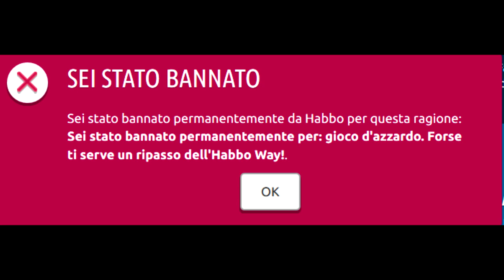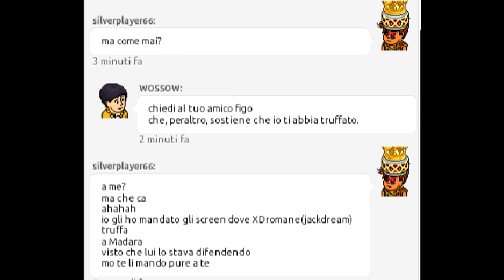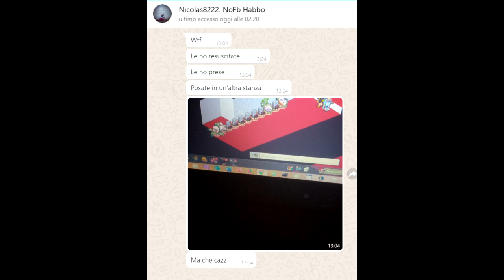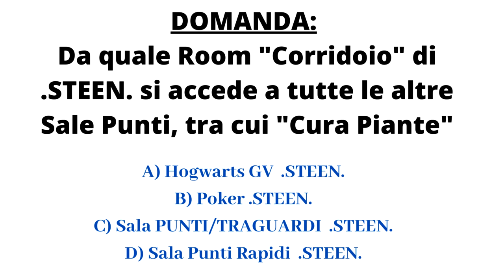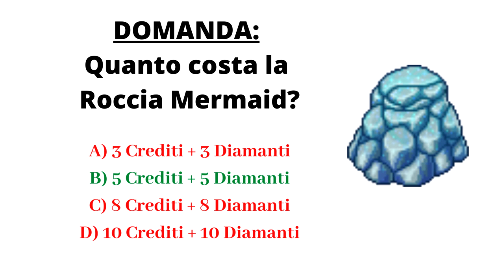Ban + Bug Traguardi Cuccioli + Piante - STEENhabbo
Come fare il Traguardo : "Ammaestratore di Cuccioli" e "Curatore di Piante" tramite un Bug

STANZE MENZIONATE :
Sala Punti Rapidi .STEEN. (Collegamento con tutte le altre sale punti)
Sala "Addestra il tuo cucciolo" (Contente un bel po' di Crauti)

Regolamento Quiz a premi del Video :
In questo Video si vincerà 1credito. Ogni 5 commenti con risposta corretta premierò una persona. Scusatemi per il premio misero, ma causa Ban sono impossibilitato

P.S. Ringrazio ancora Prada e MielPops per avermi fatto notare questo bug